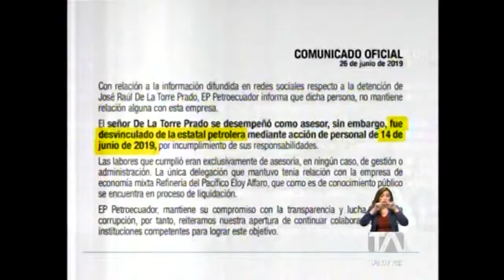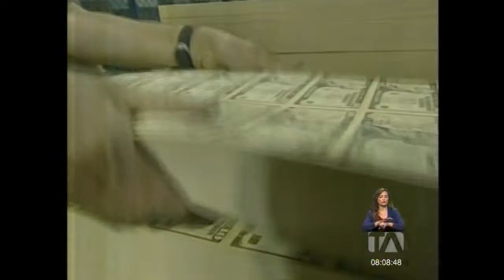Teleamazonas Mañana 28 06 Sobrino Pablo Celi